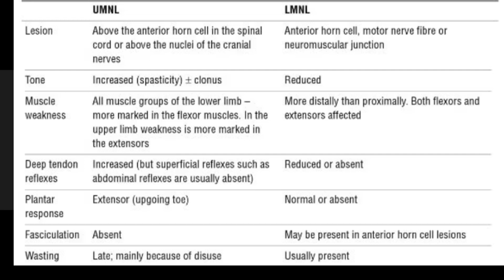Practical relevance | UMN vs LMN lesions | CNS examination | Dr Vineet Jain